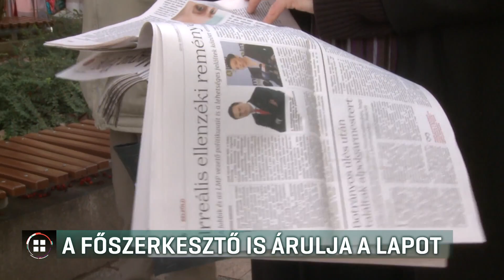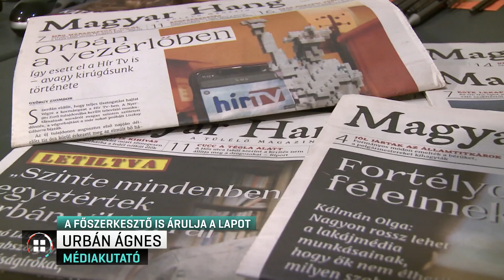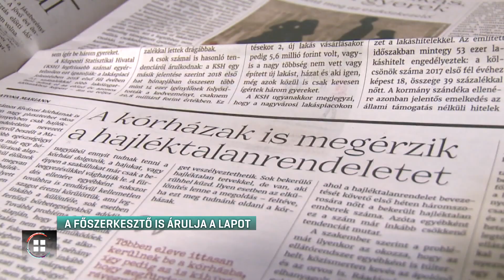Csak az olvasók tartják el a Magyar Hangot 18-12-09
Alig mernek hirdetni a Magyar Hangban, így gyakorlatilag csak az olvasók tartják el a hetilapot, ezt a főszerkesztő mondta. Az újságot az áprilisban megszűnt Magyar Nemzet 25 munkatársa alapította, hogy folytathassák a független újságírást. A nyilatkozó médiakutató szerint, ma Magyarországon nagyon nehéz hirdetőt találnia a független sajtónak.